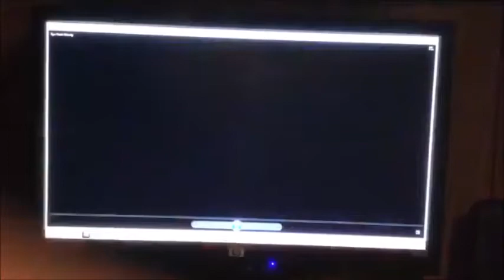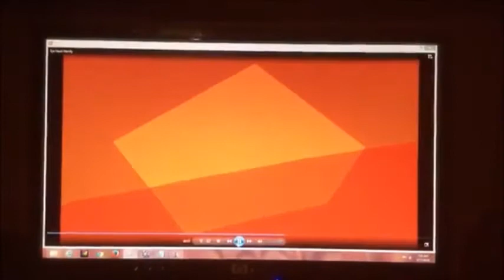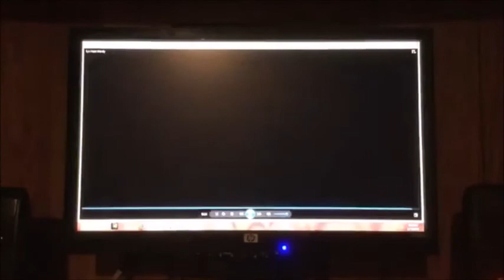Eye Heart Mandy (Reuploaded)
Grim and billy help mandy learn to love.